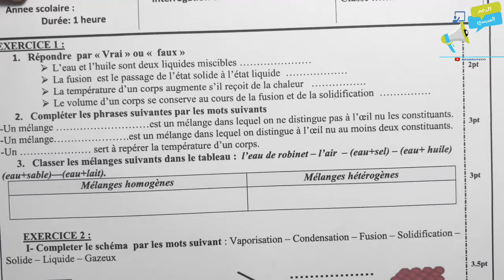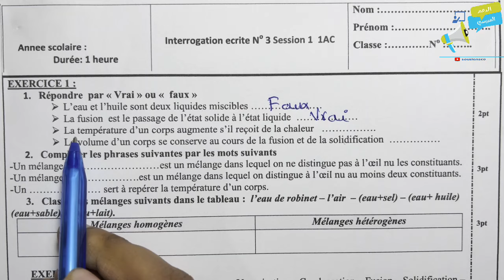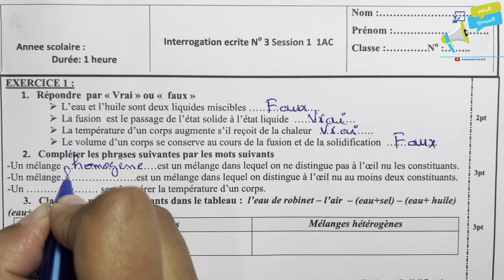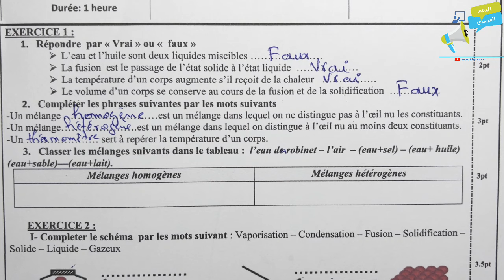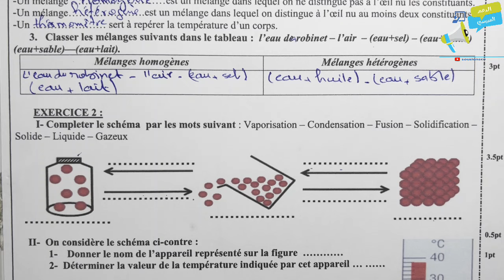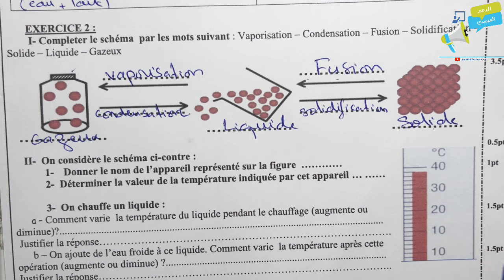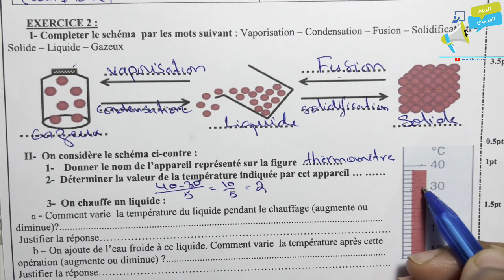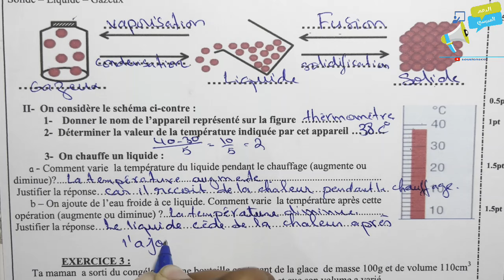contrôle 3 physique 1 année collège | فرض رقم 3 مادة الفزياء الأولى إعدادي دورة الأولى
للتسجيل في مجموعات الدعم الخاصة بالثانية اعدادي و التواصل المباشر مع الأستاذة و الاستفادة من فروض الثانية اعدادي دورة الاولى المرجو التواصل على الرقم
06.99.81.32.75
أو اضغط على الرابط
جميع فروض الثانية اعدادي دورة الاولى جميع المواد مسار دولي

contrôle 3 physique 2 année collège | فرض رقم 3 مادة الفزياء الثانية إعدادي دورة الأولى
نموذج1

contrôle 2 physique 2 année collège | فرض رقم 2 مادة الفزياء الثانية إعدادي دورة الأولى
نموذج2

نموذج3

فرض الاول دورة الاولى مادة الفزياء الثانية اعدادي  على شكل صور